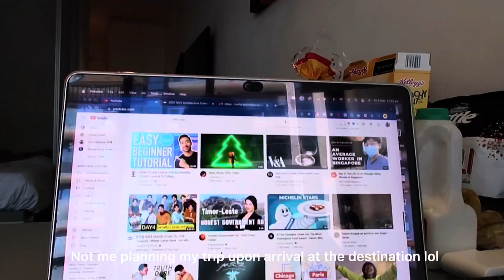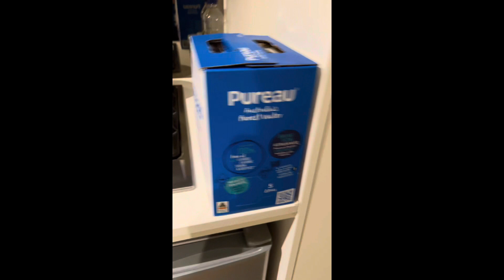Embracing 72-hours (and more) of Self-Isolation in Melbourne (Dec 2021)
This video’s basically me spending 72 hours (and more) in self-isolation, a measure by the Australian government for travellers coming in during the 28 November period. New cases of Omicron were being found in NSW and around the world and hence the precautionary measures (which was then lifted from 23 December onwards). Anyway, here’s me making full use of my Airbnb experience by cooking and stuff.

Do note that all information is based on my personal experiences and might differ accordingly due to the changing rules. For context, my trip is from 2 to 12 Dec 2021.